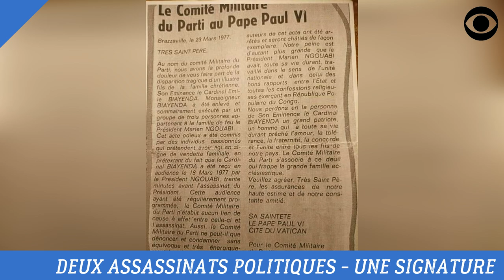ASSASSINATS DE MARIEN NGOUABI - DU CARDINAL EMILE BIAYENDA: DENIS SASSOU NGUESSO COUPABLE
Deux mystérieux assassinats qui accusent le Dictateur Denis Sassou Nguesso.

DEVENIR MEMBRE

NOUS SUIVRE

NOUS CONTACTER

COPYRIGHT

MONTAGE